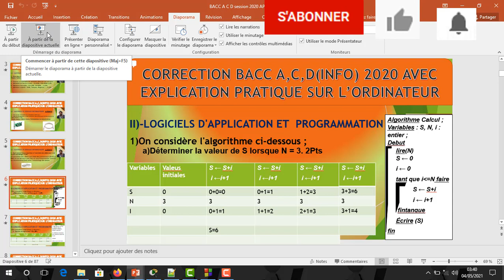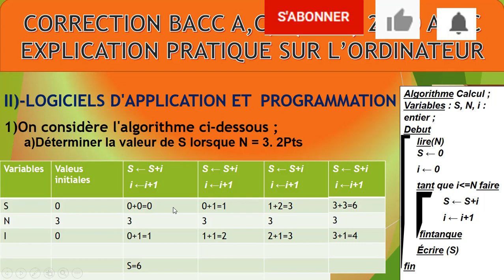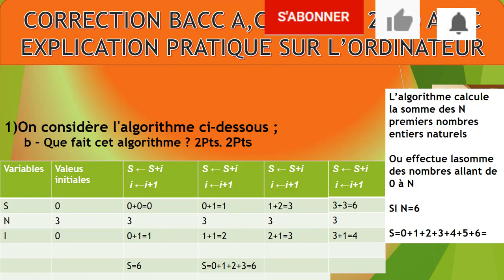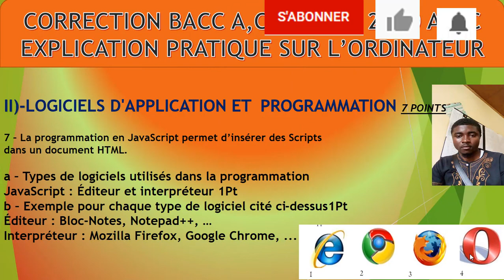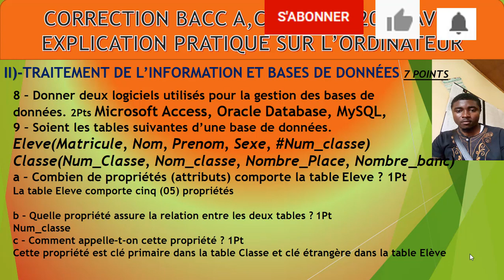CORRECTION DU BACC A C et D 2020 EN INFO: PARTIE 2